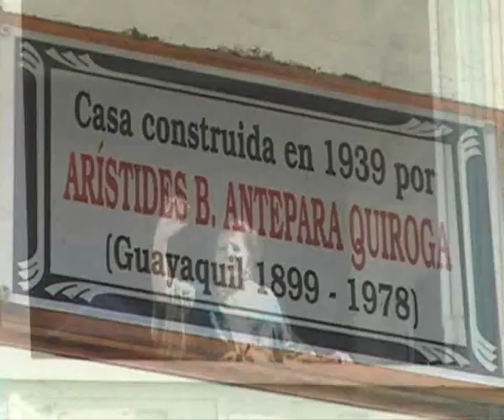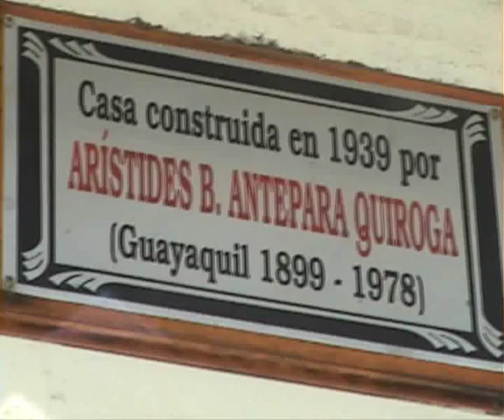CASAS VIEJAS ( TRIBUTO A JULIAN CORONEL )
Video Tributo a la casa en donde  vivieron mis abuelos paternos, mi padre y tíos...Julián Coronel 113 y Rocafuerte...